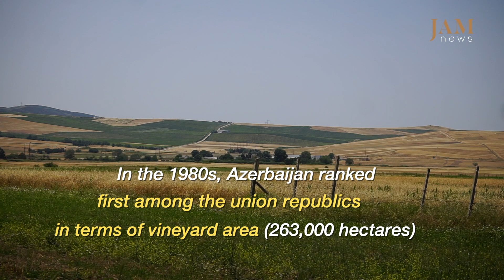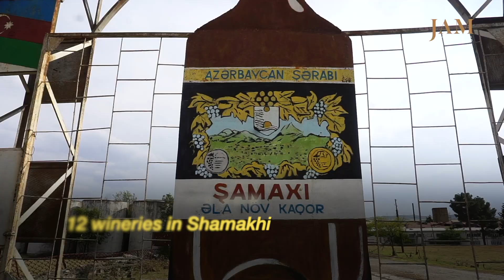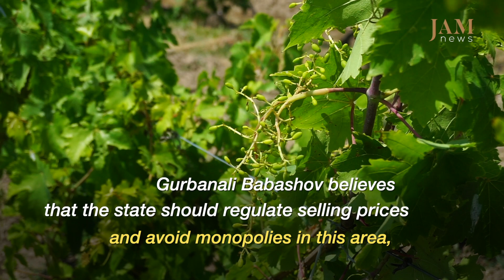We strolled amidst the Azerbaijani vineyards, delving into the realm of local winemaking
Viticulture in Azerbaijan. “Today, 99 percent of small and micro-entrepreneurs in Shamakhi have put their vineyards up for sale, but there are no buyers. Why is no one buying? Here I am, one of the potential buyers, I see that there is no profit here, why do I need this garden?”

Gurbanali Babashov, a resident of the village of Meldzhek, Shamakhi region. For 25 years now he has been the head of the family vineyard farm. During this time, he has expanded the area of ​​his garden from one and a half to 12 hectares. Productivity from each hectare has increased from 10 to 25-30 tons. For his work he was even awarded the Order of Labor of the second degree.

But according to the farmer, due to the lack of a correct attitude towards viticulture by the state, viticulture in Azerbaijan, which has been reviving in recent years, may again slide into regression in the near future.

The stories are told by a team of JAMnews journalists and editors from all over the Caucasus. We share a human perspective and offer a professional balanced analysis of major trends and developments, helping people from different parts of the Caucasus get to know each other better.

Want to stay in the loop about what is happening in the Caucasus?